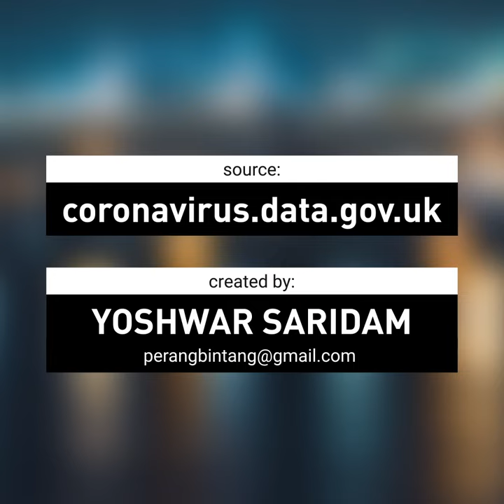Covid in Colours - A Year in the Battle (London)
From the start of the pandemic, one daily routine that I do is to monitor the Covid cases everywhere, especially in UK and London.  This gives me a sense of achievement when I see the numbers go down, as well as hope for better future.

With that in mind, I present you "Covid in Colours - A Year in Battle". It's a short animation of Covid rate progression in UK and London for a year, starting from March 2020 until March 2021. Here you can see the effects of lockdown restriction as well as the impact of the new variant which swept the UK in January 2021.